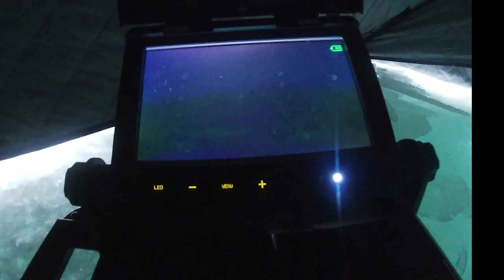Is this Maine's SMALLEST NATIVE TROUT POND? Ice Fishing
Shortly after posting the video we were informed that any lake or pond smaller than 10 acres falls into the same category as the brook or stream that feeds it and therefor is closed to ice fishing UNLESS its on private property.